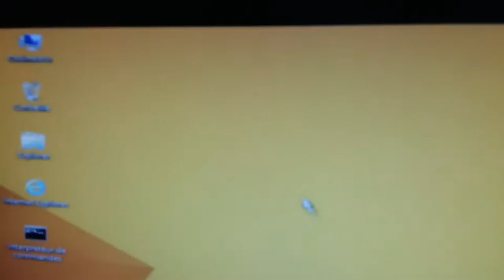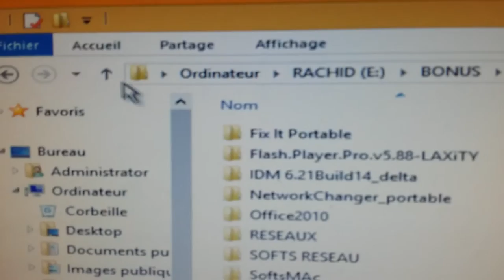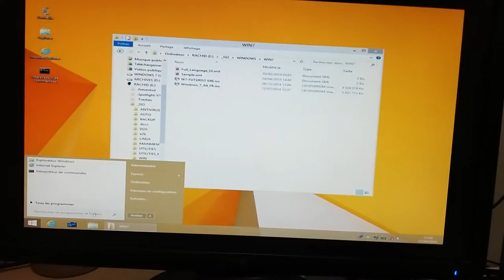USB MULTIBOOT 2015 ETAPE 3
USB MULTIBOOT 2015 WINDOWS 8